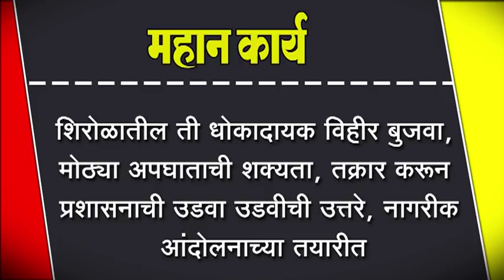शिरोळातील ती धोकादायक विहीर बुजवा, मोठ्या अपघाताची शक्यता,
शिरोळातील ती धोकादायक विहीर बुजवा, मोठ्या अपघाताची शक्यता, तक्रार करून प्रशासनाची उडवा उडवीची उत्तरे, नागरीक आंदोलनाच्या तयारीत